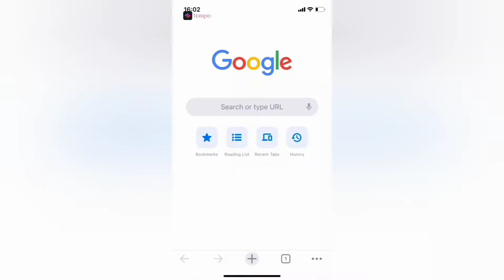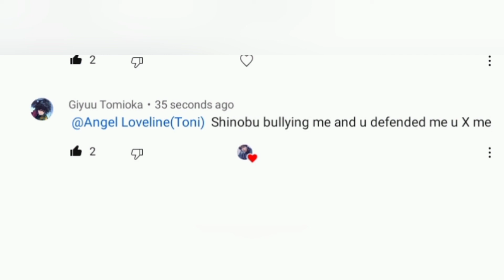Yea i love Giyuu san [] Gacha Club [] Requested by Giyuu Tomioka [] Angel Loveline